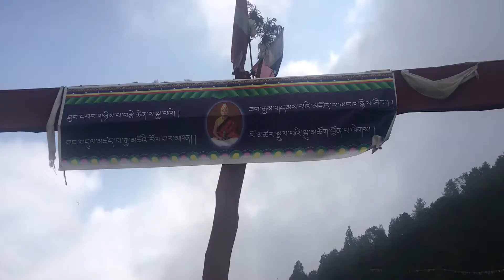Visit to a Gumba/Gompa in Termal, Kavre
This gumba in Temal is a religious centre of all the Tamangs residing in Temal/Termal, Kavre, Nepal.